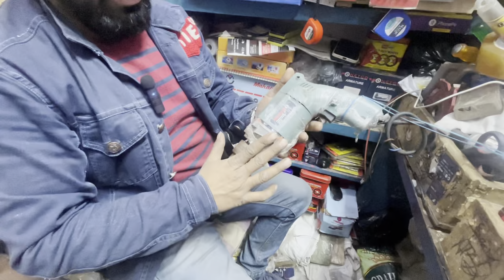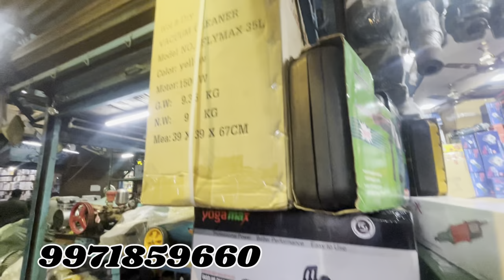Power tools grinder drill machine wholesale price || tools wholesale market Delhi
Searching Keywords:-
meena bazar motor parts market
meena bazar kabadi market
meena bazar market new video
meena bazaar market timing
meena bazaar ki market
meena bazaar market ki video
meena bazaar market vlog
patri market
jama masjid
jama masjid
clothes market
पटरी बाजार
पटरी मार्केट
winter clothes
shoes market